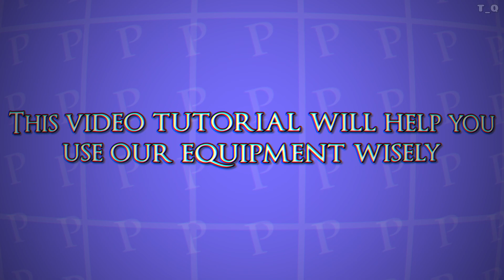POPPY PLAYTIME CHAPTER 3 IN GEOMETRY DASH 2.2 "Deep Sleep"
Level info: "Deep Sleep" by PixelLolka
Difficulty: Insane (8 moons)
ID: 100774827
SPEC:
CPU: AMD Ryzen 5 5600X
VGA: ASUS Dual GeForce RTX 3050 8GB V2
RAM: PNY XLR8 Silver 8GB 3600 RGB x2
Monitor: Viewsonic VA2436-H 24" IPS 100Hz